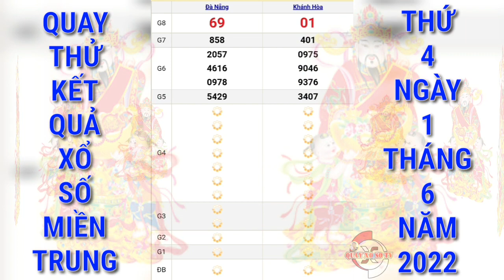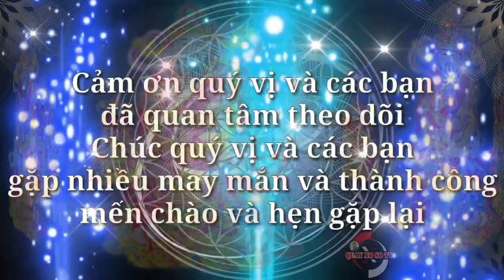Quay Thử Xổ Số Miền Trung Hôm Nay: Xs Đà Nẵng, Xs Khánh Hòa Ngày 1/6/2022 | QUAY XO SO TV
Cảm ơn quý vị và các bạn đã luôn quan tâm theo dõi và ủng hộ kênh, chúc quý vị và các bạn luôn mạnh khỏe, hạnh phúc bình an và may mắn, QUAY XO SO TV rất mong tiếp tục nhận được sự quan tâm của quý vị và các bạn bằng cách chia sẻ, nhấn like, đăng ký và nhấn chuông ngay bên cạnh, cảm ơn quý vị và các bạn. QUAY XO SO TV sẽ quay thử kết quả xổ số ba miền Bắc, Trung, Nam và các đài của các tỉnh miền Trung và Miền Nam hàng ngày từ thứ 2 đến chủ nhật hàng tuần. Quay thử kết quả xổ số Miền Trung hôm nay chúc quý vị và các bạn gặp nhiều may mắn.